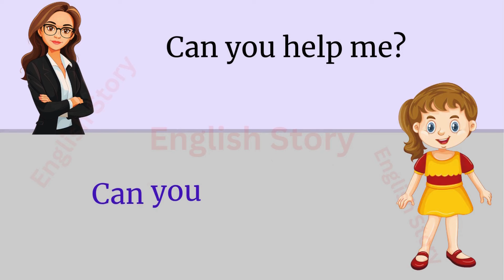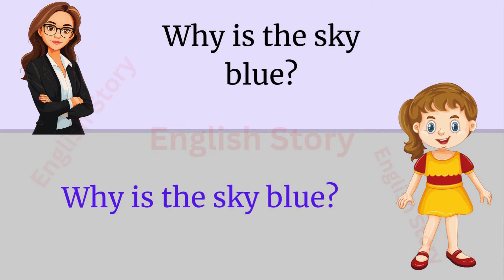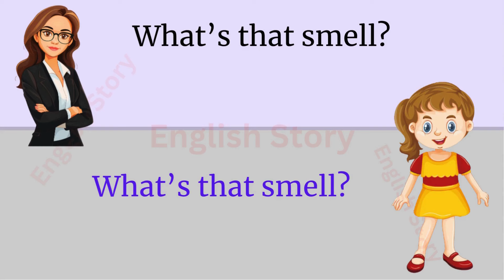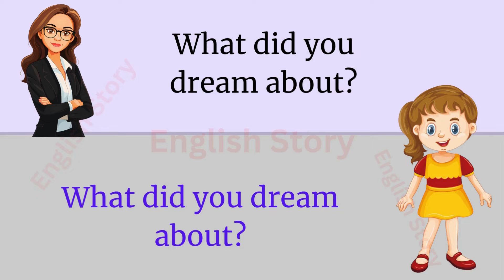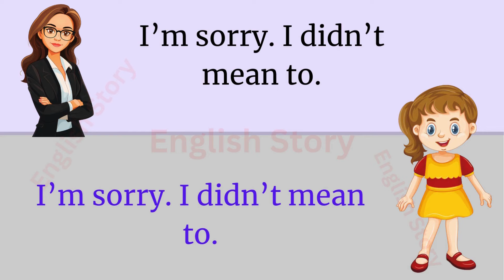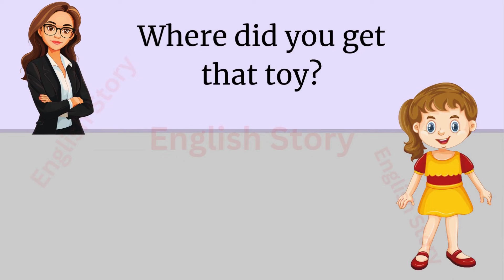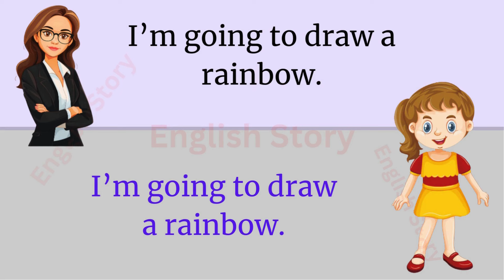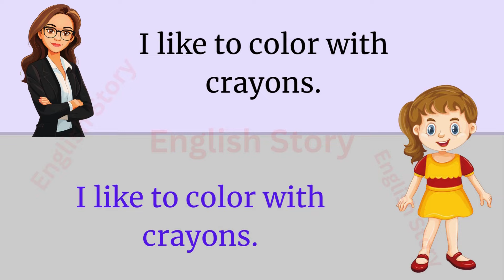Learn English with Simple Phrases | English Speaking Practice | daily Sentences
Fun Learn English with Simple Phrases | English Speaking Practice | Learn English | daily Sentences

Hi, Dear English Learner;   "Welcome to our English learning channel! In this video, we cover 100 common English phrases that every child should know. These phrases are perfect for daily conversations and will help kids feel confident when speaking English. Whether they’re talking to friends, asking questions, or sharing their thoughts, these simple and easy-to-understand phrases will make learning fun and engaging.

learn english
spoken english
english conversation
english
english dialogues for kids
english made easy